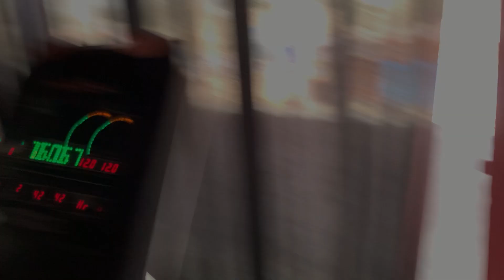I'M ALL THE WAY UP || FITNESS MOTIVATION || workoutmotivationalvideo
Watch this video to get motivated towards workout or when you feel low.

Stay motivated and work hard.

Fitness motivational video
workout motivational video
watch this video before going to gym
allthewayupfitnessmotivation
fitlife
bodybuilding
bestvideos